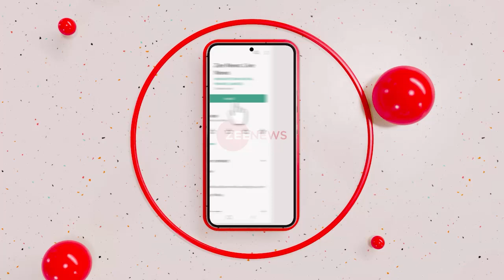Sri Lanka Economic Crisis: 13 जुलाई को इस्तीफा दे सकते हैं गोटाबाया राजपक्षे |Colombo Protest Update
Sri Lanka Economic Crisis: Gotabaya Rajapaksa may resign on July 13
In the midst of the deepening economic crisis in Sri Lanka, the anger of the people is increasing continuously. Angry protesters set the prime minister's residence on fire. It is believed that now Gotabaya Rajapaksa can resign on July 13.

Sri Lanka Economic Crisis: 13 जुलाई को इस्तीफा दे सकते हैं गोटाबाया राजपक्षे
श्रीलंका में गहराते आर्थिक संकट के बीच लोगों का गुस्सा कम होने का नाम नहीं ले रहा है. गुस्से में प्रदर्शनकारियों ने प्रधानमंत्री के आवास को आग लगा दी. माना जा रहा है कि अब राष्ट्रपति गोटाबाया राजपक्षे 13 जुलाई को इस्तीफा दे सकते हैं.